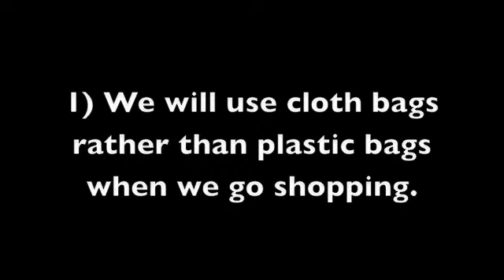Tip 1) Stop using plastic bags. They suck.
We're actually going to stop using plastic bags when we go shopping, and use cloth bags (which are nicer) instead.

The song at the start isn't ours, it's Firework by Katy Perry.